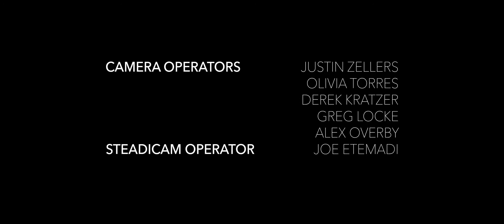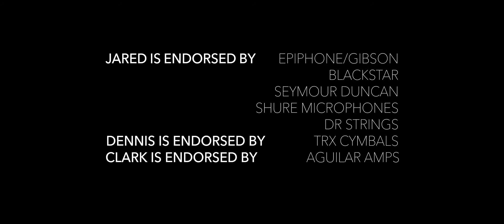Jared James Nichols LIVE! May 8, 2021